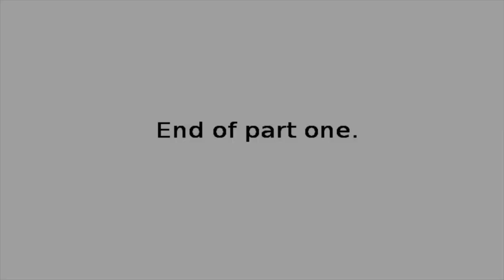Saint Sergius - Part One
Christ is in our midst!  June 23rd, 2024.  Blessed Pentecost.  I am re posting our appeal for help with adoption fundraising. We ask that you share this link with the hopes that there are donors who can help us. However for anyone of you who can donate even the smallest amount would be very helpful. I hope to post more videos soon.

As an Orthodox family, our faith guides us in all we do. Recently, we felt called to expand our family through adoption from Bulgaria. Our aim: to provide a loving home while preserving our child's Bulgarian roots and Orthodox faith.

Now, amidst paperwork and preparations, we're grateful for every donation, prayer, and word of encouragement. We promise to keep you updated on our journey. Together, we're not just building families, but futures filled with love and hope.

With heartfelt thanks,